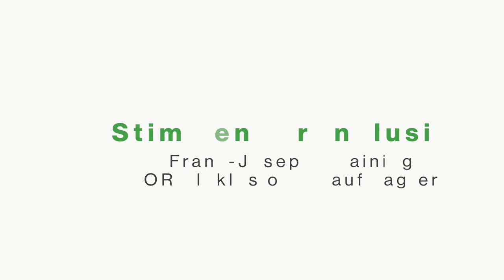Stimmen für Inklusion: Franz-Joseph Huainigg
Stimmen für Inklusion: Franz-Joseph Huainigg ist Buchautor, ehemaliger Behindertensprecher der ÖVP und ORF-Mitarbeiter in der Abteilung „Humanitarian Broadcasting“.

Für eine inklusive Arbeitswelt - wann, wenn nicht jetzt!

Ein Video der Essl Foundation mit Unterstützung des Bundesministeriums für Soziales, Gesundheit, Pflege und Konsumentenschutz.